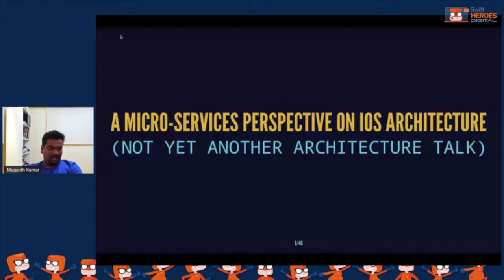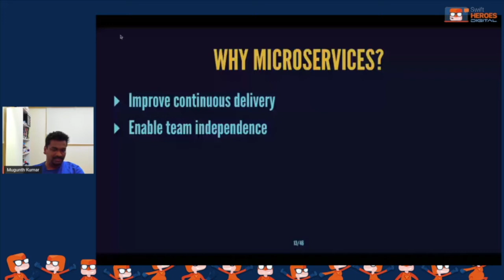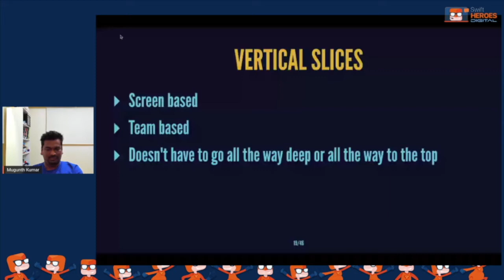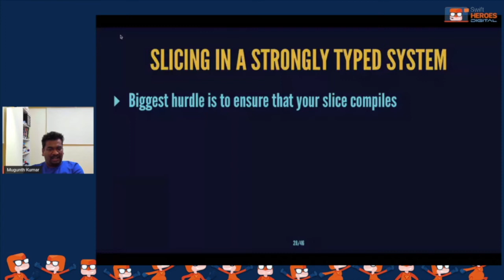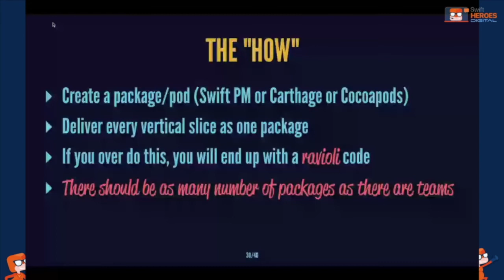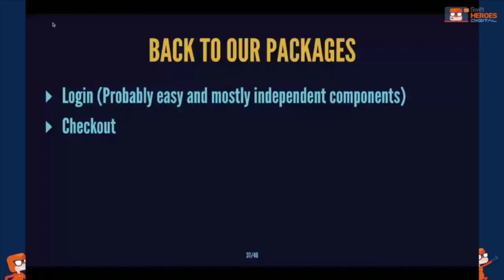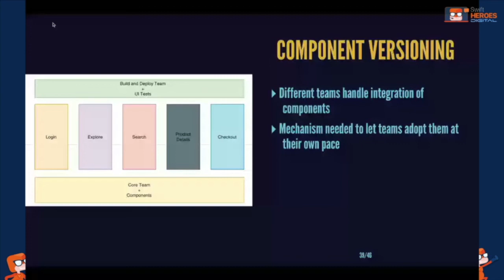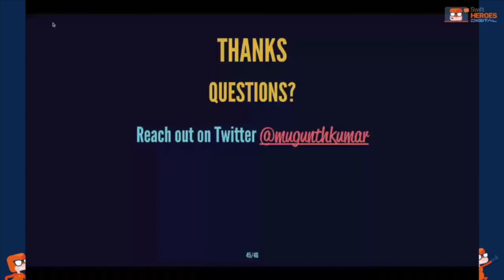Swift Heroes Digital 2020 - A Micro-Services perspective on iOS Architecture - Mugunth Kumar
Swift Heroes Digital 2020
1-2 October,

A Micro-Services perspective on iOS Architecture
Mugunth Kumar, Senior iOS Engineer, Xero Ltd

(Not yet another architecture talk)
The backend development stack has been using micro-services for development and speed up deployment (continuous integration) over a decade. While iOS and Swift development had taken architectural inspiration from backend stack, this one technique has not been embraced very well. We have had react like architectures/ TEA (The elm architecture) and various others (in addition to MVVM+Rx).

However, continuous integration and deployment remains a pain that has not been solved very well. Different companies have different strategies and this talk explains one such that has been very successful in helping a company scale the operations from a one-man team to a team with 15 developers.

This talk is aimed at senior engineers who play a key role in architecting iOS projects and ensuring smooth delivery of features in their respective apps.